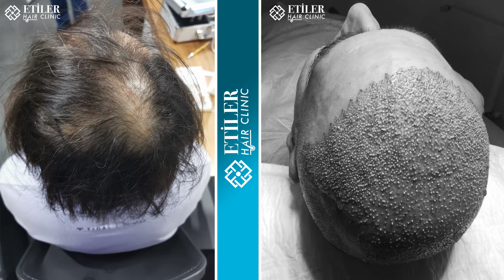ETİLER HAIR CLINIC ( REPORTAGE DEL TRASPLANTE CAPILAR CON LA TÉCNICA FUE PERCUTÁNEA )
👉 Se trasplantaron con éxito 4500 injertos a nuestro paciente con la técnica FUE Percutánea. 💪 Agradecemos a nuestro paciente por sus agradables comentarios sobre nuestra clínica. 😍✌

👉 Hastamıza perkütan yöntem ile  4500 greft başarıyla ekildi. 💪 Hastamıza kliniğimizle ilgili güzel yorumları için teşekkür ederiz. 😍✌